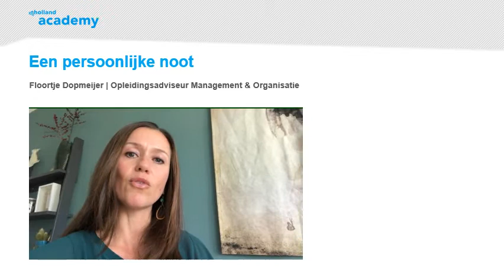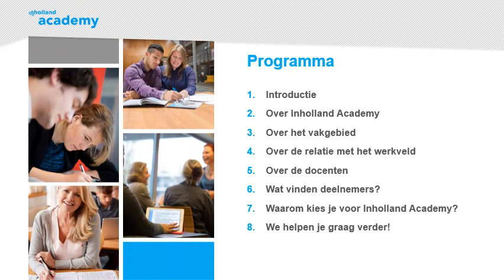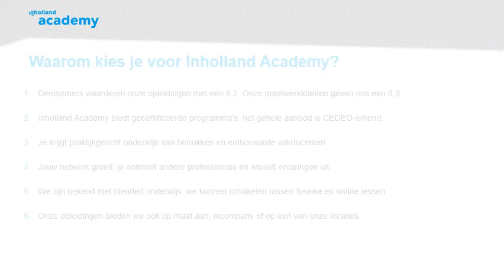Inholland Academy - post hbo opleidingen Finance en Control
Wil je als financial, bedrijfseconoom of controller jouw carrière een impuls geven? Leren hoe je strategische en bedrijfskundige vraagstukken aanpakt? Wij bieden jou diverse post-hbo opleidingen op het gebied van Finance en Control, waaronder het programma post-hbo Business Controller. Voor meer informatie